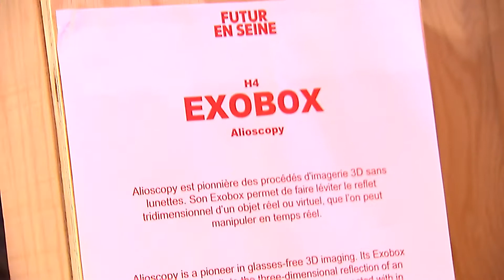Exobox : L'hyper-réalité virtuelle pour les chirurgiens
Alioscopy est pionnière des procédés d’imagerie 3D sans lunettes. Son Exobox permet de faire léviter le reflet tridimensionnel d’un objet réel ou virtuel, que l’on peut manipuler en temps réel. Bluffant !

Reportage filmé à la Grande Halle de la Villette le 9 juin 2017, pour le Live de Futur en Seine.

SUIVEZ NOUS !